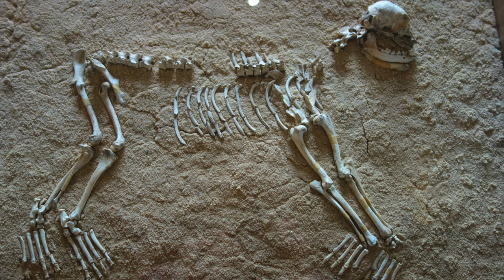Local History Video No. 32: Portumna Castle.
Compiled by Martin Fahy, former principal of Ballinakill N. S.